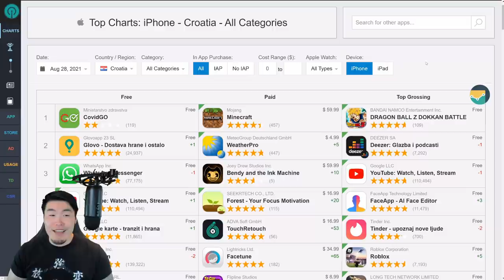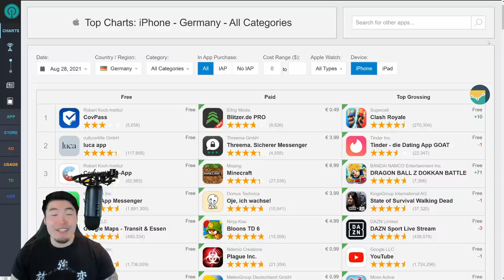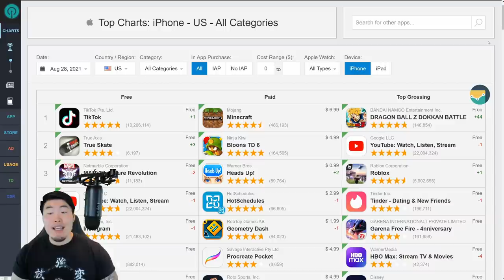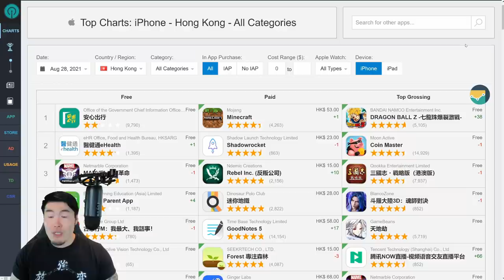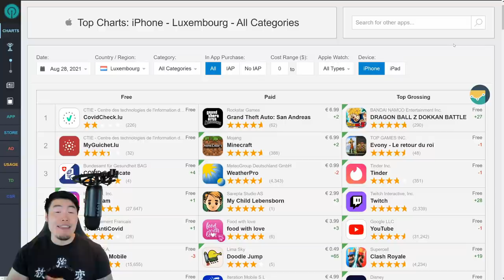TONS OF FREE STONES ON THE WAY?! 350M DL Dual Dokkanfest TOP GROSSING Update! (DBZ Dokkan Battle)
It's time to check the TOP GROSSING charts to see how many FREE STONES Global players can expect to get in the near future!